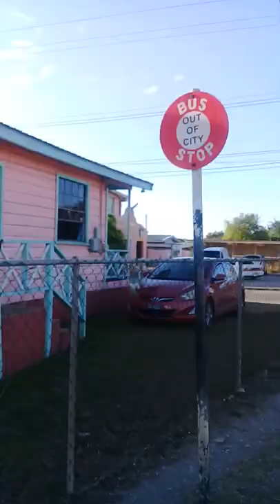BARBADOS ZR ( Maxi Taxi ) Experience...